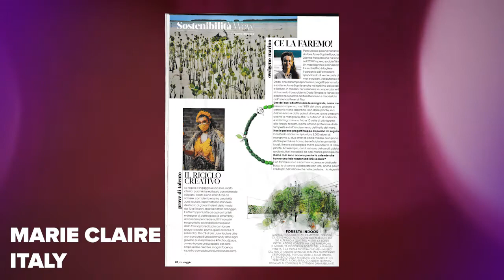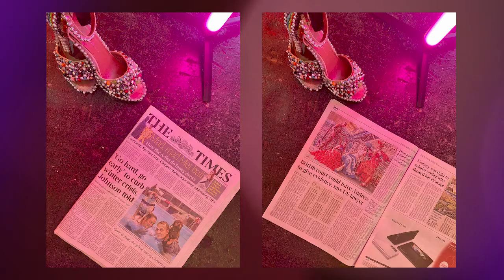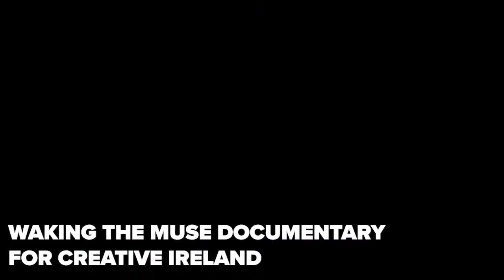Junk Kouture 2021 | 12 Month Review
Take a look back at the last 12 months here at Junk Kouture!

Happy New Year to all of our JK community